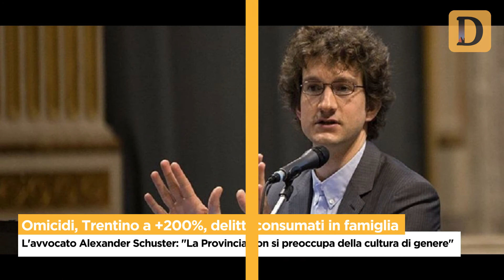Tg del 17/03/2018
I redditi di senatori e deputati. Terribile schianto auto-scooter, muore a 14 anni. Riti voodoo e minacce per costringere le ragazza a prostituirsi e i giovani a chiedere l'elemosina. Omicidi, i rapporti del Viminale evidenziano un Trentino a 200%. Lupo sì o lupo no? E' battaglia a colpi di petizione. Le notizie de Il Dolomiti​ di sabato 17 marzo lette da Nereo Pederzolli​ con CAF ACLI Trentino​